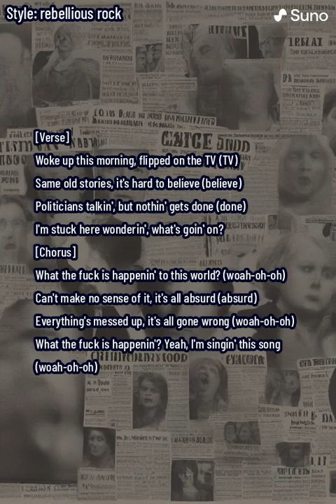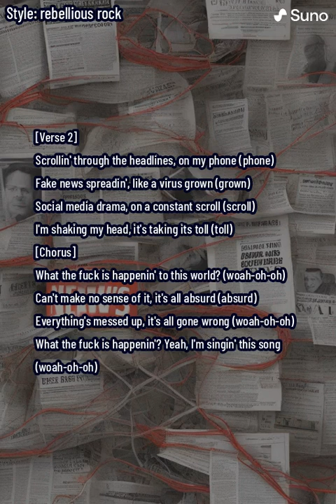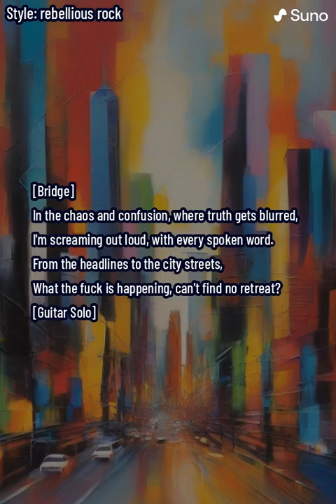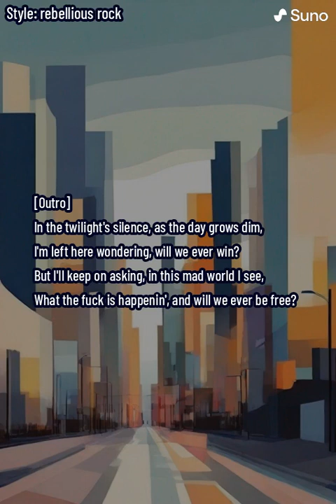What the World's Gone To (lyrics)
Dive into the raw and unfiltered reality of today's world with 'What the World's Gone To,' a punk rock anthem that captures the frustration and bewilderment many feel in the face of a tumultuous society.

The verse sets the scene with the protagonist waking up to the same disheartening news stories and ineffective political discourse. The chorus becomes a rallying cry, expressing disbelief and frustration at the chaotic state of the world. The rebellious tone is further amplified by the anthemic woah-oh-oh hooks.

In the second verse, the lyrics tackle the impact of fake news and social media drama, painting a vivid picture of a society overwhelmed by misinformation and constant turmoil. The chorus repeats, emphasizing the confusion and absurdity of the situation.

The bridge intensifies the emotional charge, highlighting the chaos, confusion, and the struggle to discern truth in a world filled with blurred lines. A scorching guitar solo follows, adding a rebellious and cathartic element to the song.

The third verse delves into the disparities in society, focusing on broken promises, an unfair system, and the struggle of the masses against an indifferent elite. The chorus returns, echoing the sentiments of the disillusioned.

The outro reflects on the twilight of the day and the lingering uncertainty about the future. The protagonist remains resolute in questioning the state of the world and whether freedom is attainable.

'What the World's Gone To' is not just a song; it's a loud, unapologetic question demanding answers in a world seemingly spiraling out of control. With its rebellious spirit and powerful musicality, this anthem speaks to the frustration and uncertainty many can relate to in the current global landscape.